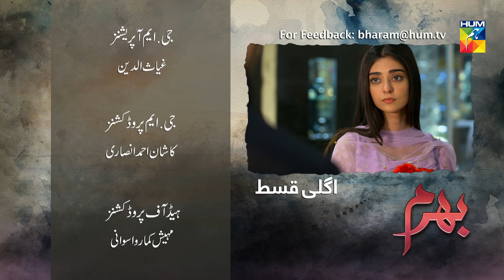Bharam Episode #27 Promo HUM TV Drama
Bharam Episode #27 Promo HD Full Official video - 28 May 2019 at Hum TV official YouTube channel.

Bharam latest Episode #27 Promo Full HD - Bharam is a latest drama serial by Hum TV and HUM TV Dramas are well-known for its quality in Pakistani Drama & Entertainment production. Today Hum TV is broadcasting the Episode #27 Promo of Bharam. Bharam Episode #27 Promo Full in HD Quality 28 May 2019 at Hum TV official YouTube channel. Enjoy official Hum TV Drama with best dramatic scene, sound and surprise.

Momina Duraid Productions Present "Bharam" on HUM TV.

Starring
Shamil Khan, Wahaj Ali, Arsalan Asad Butt, Noor Khan, Maryam Tariq Ansari, Kinza Malik, Nimra Shahid, Salma Hasan, Sabahat , Saira Wasti (Leyla Wasti), Syed Mohsin Raza Gilani, Syed Yorguc Tipu Sharif, Attiya Malik, Akbar Khan & others.

Directed By
Meer Sikandar Ali

Written By
Muhammad Afzal